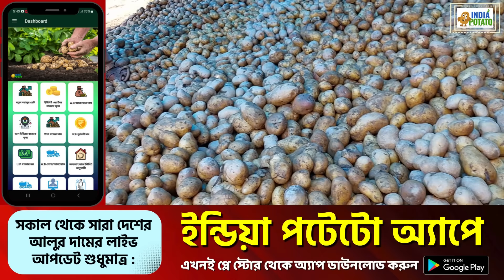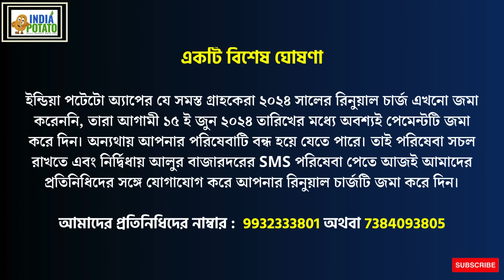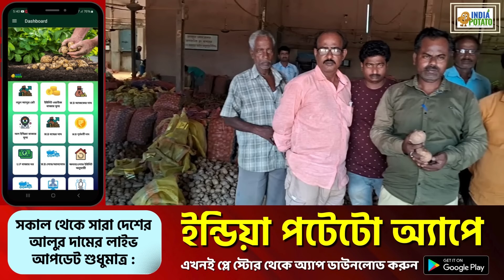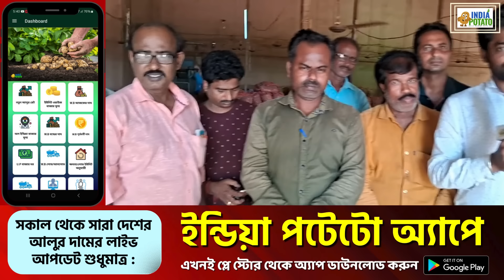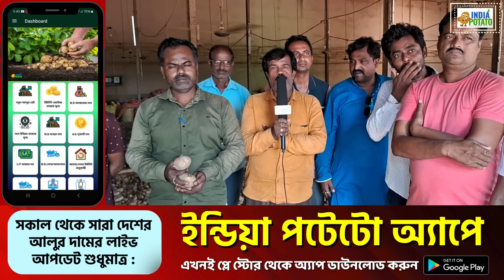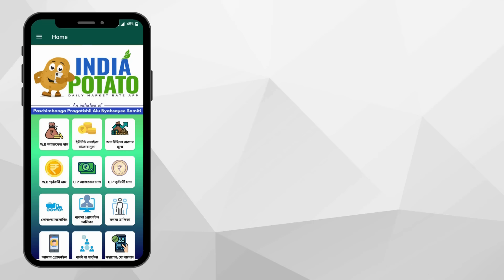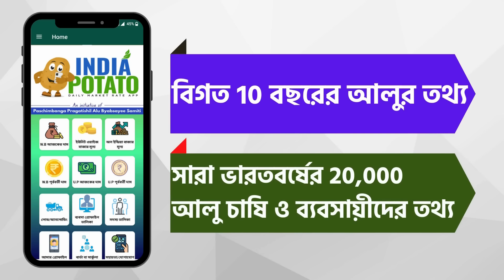05/06/2024 : আঁটপাড়ার আজকের আলুর দাম | সর্বোচ্চ দামে আজ আলু বিক্রি হলো বর্ধমান জেলায় - India Potato